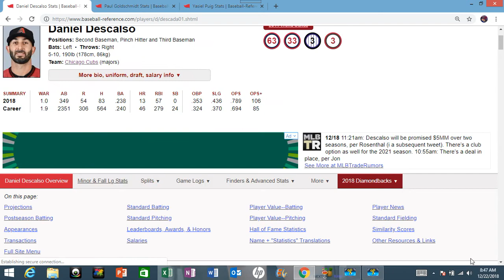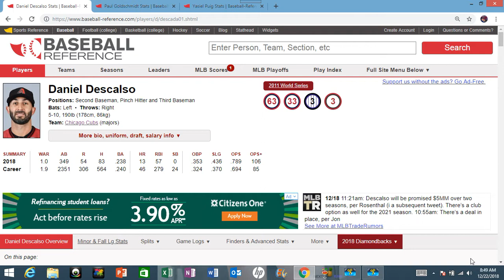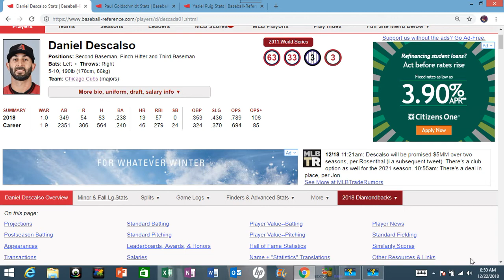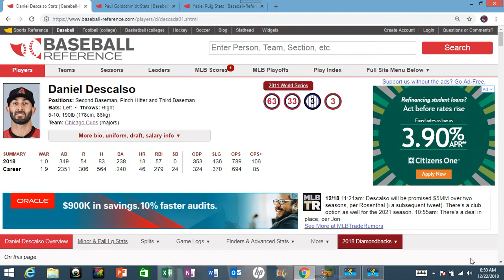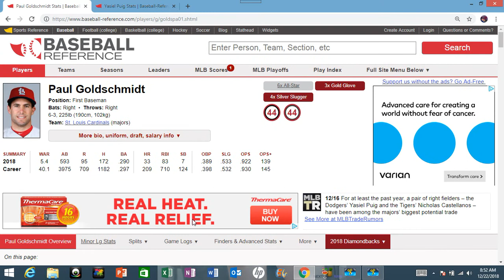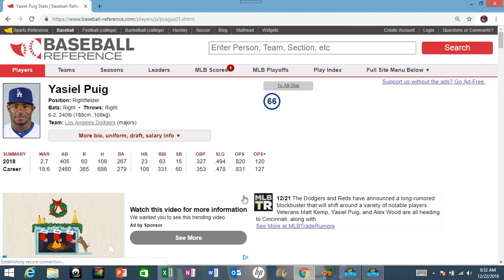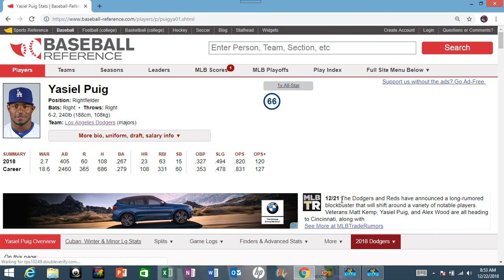Winter Meeting Update 2018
Brief overview of three things that impact Cubs.